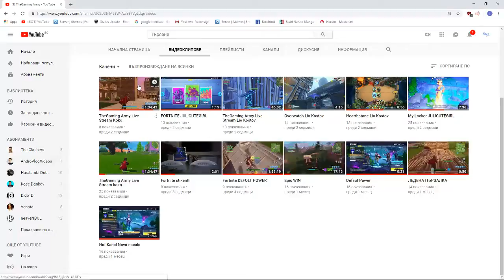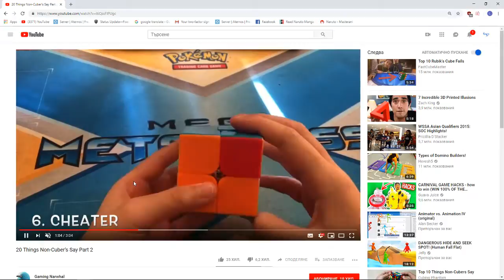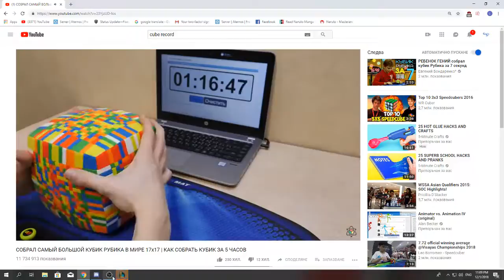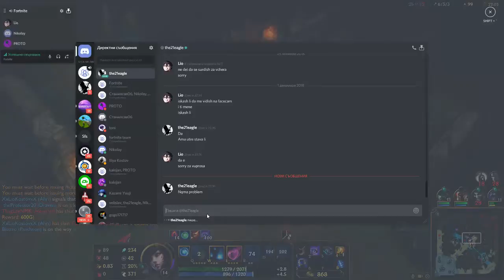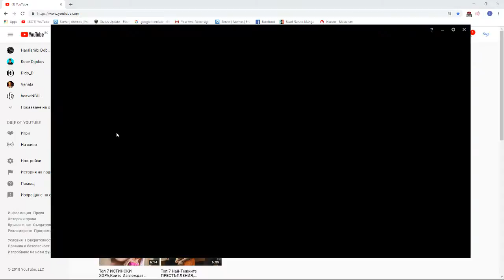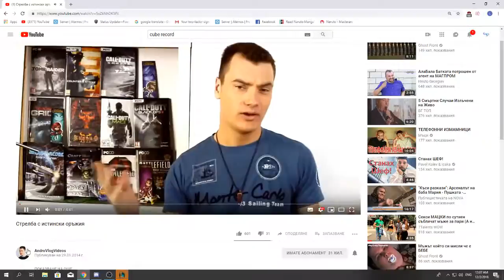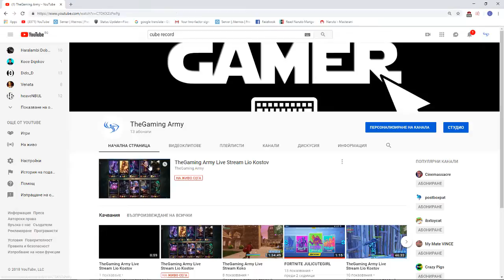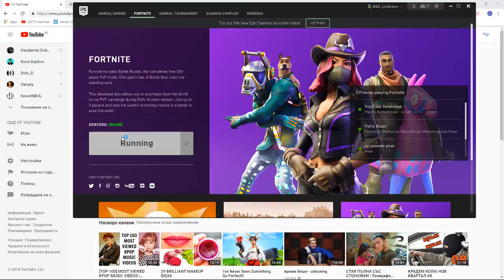TheGaming Army Live Stream Lio Kostov